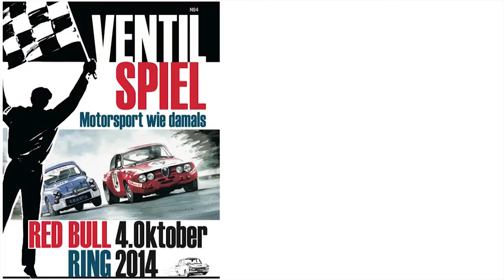Ventilspiel 2014 - Gruppe 1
Das Ventilspiel 2014 ist in vier Gruppen unterteilt - die Gruppe 1, powered by WOEBER Management, beinhaltet alle Formelfahrzeuge!